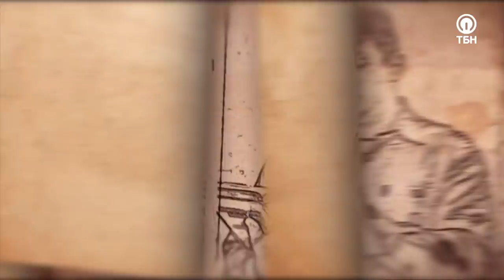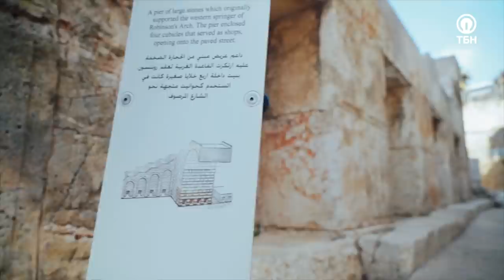ШАВУОТ И ПЯТИДЕСЯТНИЦА. Праздничная программа из Израиля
Телеканал ТБН представляет вашему вниманию специальную праздничную программу, посвященную празднику Шавуот и Пятидесятнице!

Из самого сердца Святой земли мы расскажем о том, что общего у новозаветной Пятидесятницы и ветхозаветного Шавуота, а также поговорим об их пророческом значении для верующих.

Как связаны гробница царя Давида и горница, в которой ученики Христа были покрыты облаком славы Святого Духа? Почему все правоверные иудеи в этот праздник должны были подниматься на гору Сион? Где та улица, по которой шли ученики, возвещая Благую Весть, обретя силу Святого Духа (Деяния 1:8)?

Смотрите специальную праздничную программу о Шавуоте и Пятидесятнице!